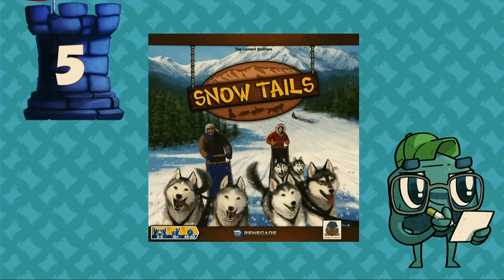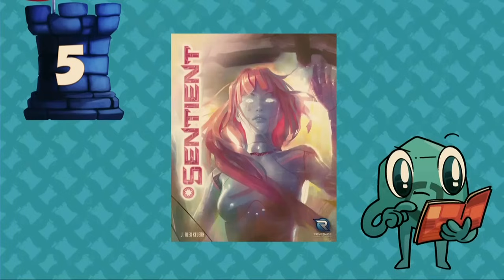Top Games that SHOULD be in the DT Library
Join us as we berate Tom about games that should be in the Dice Tower library (recorded in front of a live audience on the DT Cruise).